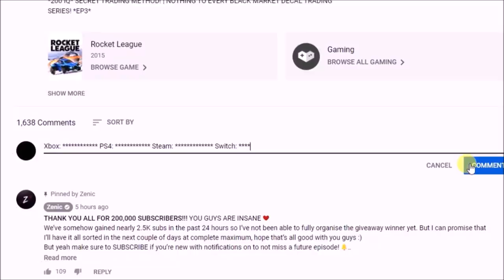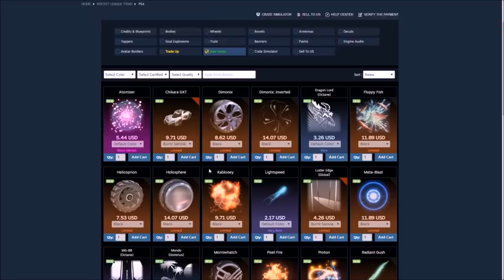*SO MUCH TITANIUM WHITE!* [MY BEST GOLDEN CRATE OPENING ON ROCKET LEAGUE]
Rocket League Creator-Code: ZenicOfficial